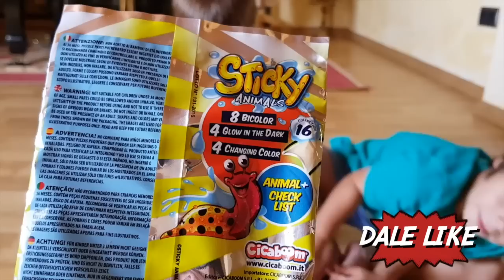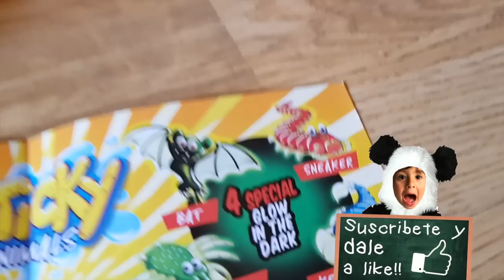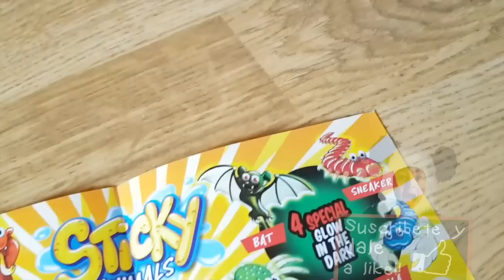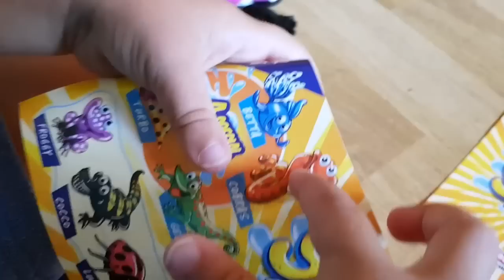Unboxing STICKY ANIMALS Juguete que cambia de color o brilla en la oscuridad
Unboxing Sobres STICKY ANIMALS Juguete que cambia de color o brilla en la oscuridad

¿Quienes somos ?